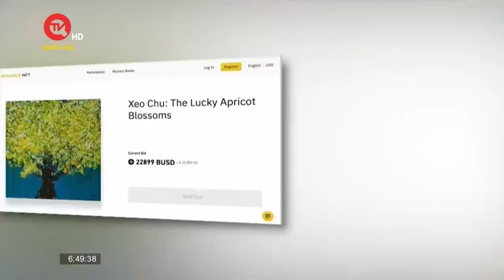Khách mời hôm nay: Gặp Xèo Chu - thần đồng hội họa và những bức tranh tiền tỉ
Truyền hình Quốc hội Việt Nam | Bộc lộ khả năng hội họa từ năm 4 tuổi, với gần 250 tác phẩm hội họa, nhiều buổi triển lãm lớn, nhỏ được tổ chức tại New York (Mỹ), Singapore, Việt Nam, London, Dubai, Xèo Chu được báo chí nước ngoài ví như “thần đồng hội họa”, như danh họa Jackson Pollock... Chàng thiếu niên sinh năm 2007 - Xèo Chu - mới đây đã có một triển lãm đặc biệt khi đem những tác phẩm hội họa của mình vào trong các sản phẩm làng nghề Việt.